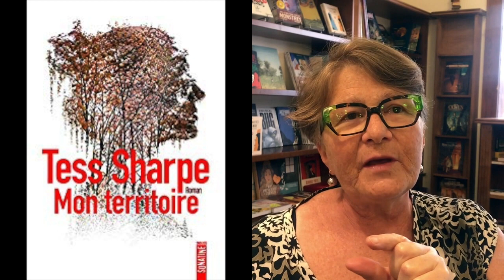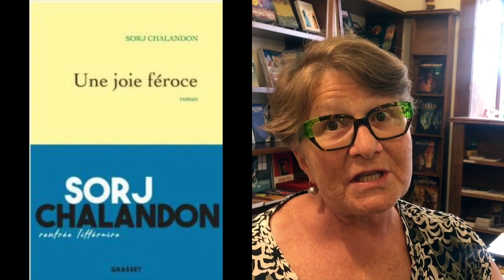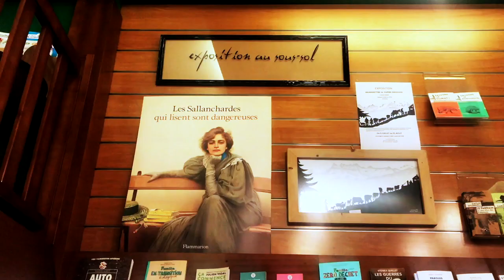LES LIVRES A LIRE POUR LA RENTREE D'APRES AGNES, LIBRAIRE A LIVRES EN TETE A SALLANCHES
Agnès, libraire depuis 1986 à Sallanches à la librairie LIVRES EN TETE nous parle de sa passion d'être libraire, nous parle de ses coups de coeur et de sa rentrée littéraire. Elle s'est sentie happée par le livre "Né d'aucune femme" de Franck Bouysse, a dévoré "Le soleil des rebelles" de Luca Di Fulvio et a été émue par le dernier Sorj Chalandon "Une joie féroce". Je vous laisse écouter Agnès, passionnante et passionnée !! Et vous pouvez lui rendre visite à sa librairie de charme au 82 rue du Mont Joly, 74700 à Sallanches

Instagram : 2 points ouvrez les guillemets
Facebook : 2 points ouvrez les guillemets